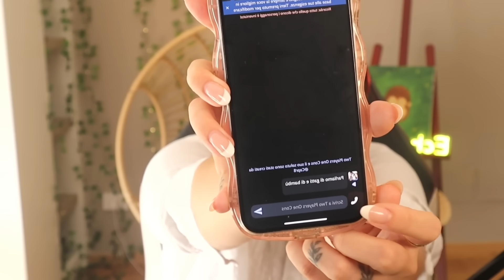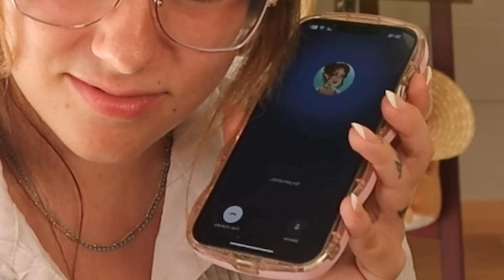SCHERZO TELEFONICO AI MIEI AMICI YOUTUBER CON L'INTELLIGENZA ARTIFICIALE